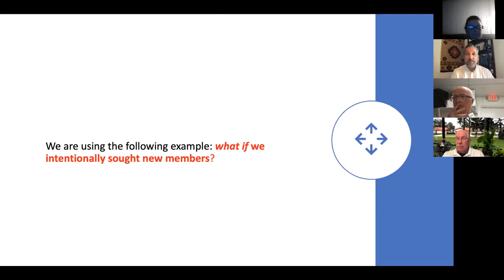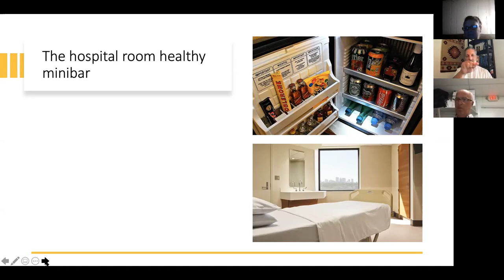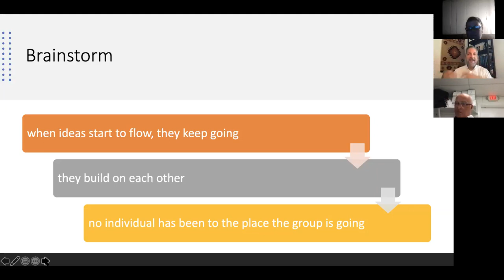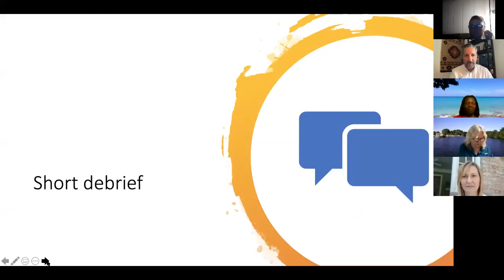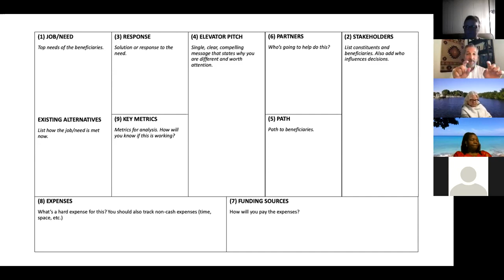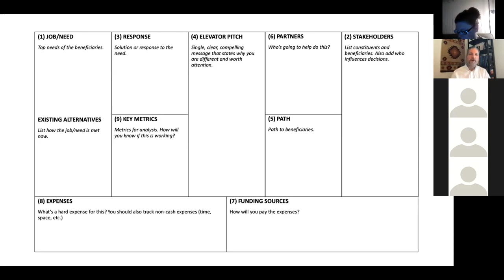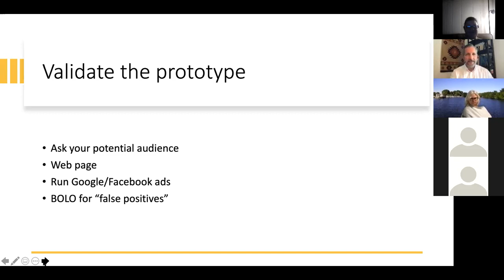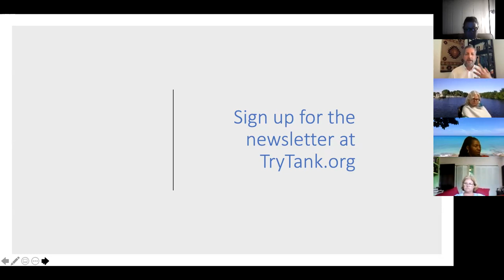Try Tank Training Day 2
TRY TANK-An experimental lab for church growth and innovation
Come learn how the TryTank Experimental Lab offers a much-needed inventive approach to the challenges facing the Episcopal Church, understanding the forces threatening the church in order to identify creative ways to equip future leaders to reinvigorate the church.